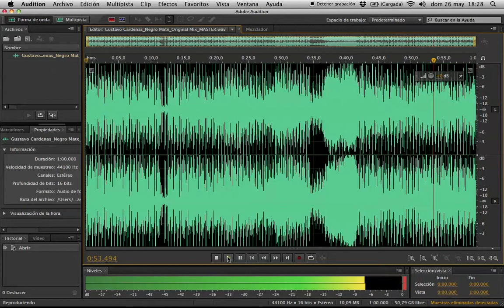MASTER Gustavo Cardenas - Negro Mate (Original Mix)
With our master, this original piece in middle way between dark tech-house and techno, has got an hypnotic character. Sometimes we need to go to the limits, as you can see in the vumeters.
If you want more info about Gustavo Cárdenas and his label LGM go